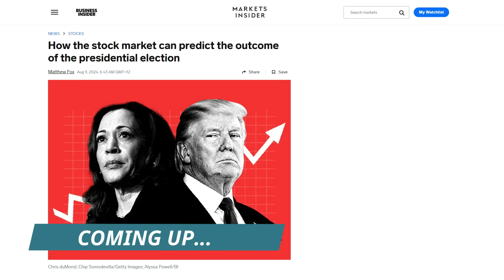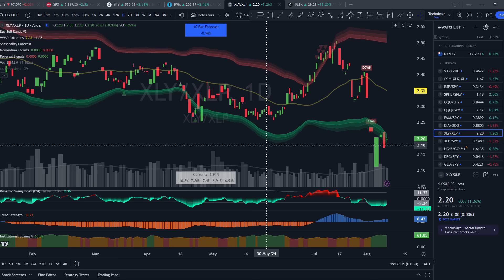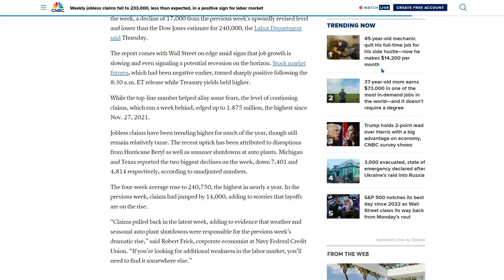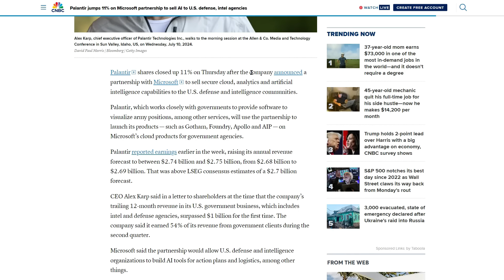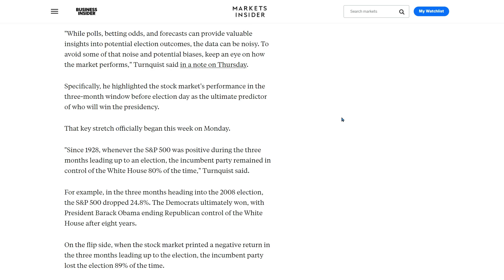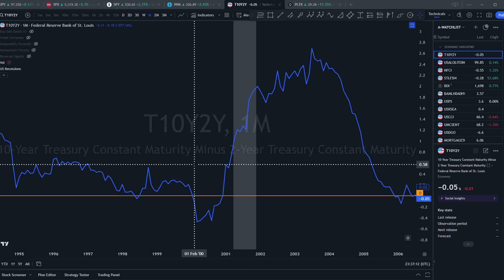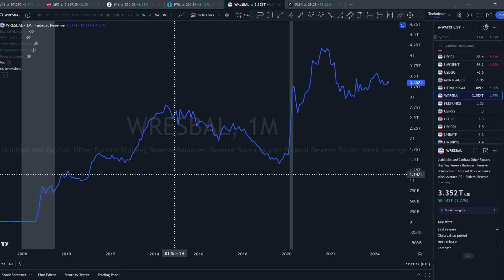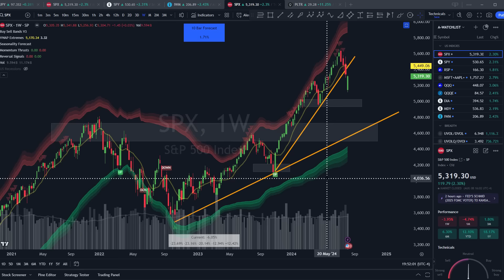"60% CRASH COMING" 🤡 Still Listening to FEAR-BAIT? 😭😭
Don't get sucked into the fear filled rabbit holes of morally bankrupt influencers, all they care about is their own views and clicks, not your wallet! Check out what all the data and price action is actually pointing to in today’s Daily Market Review with your favorite optimistic bull, Jared Mann. No fearmongering for views here!

*Please note, all political commentary on this channel is intended to be neutral, with a focus on the facts and how it relates to the markets.